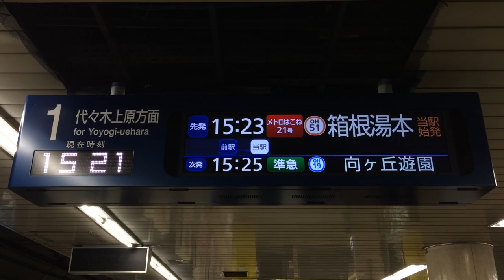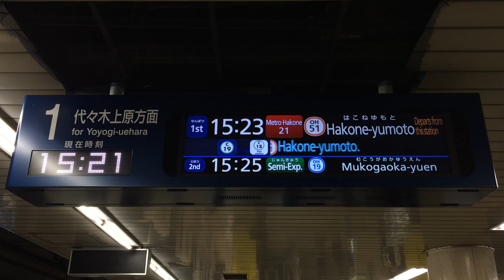メトロはこね21号 東京メトロ千代田線 発車案内ディスプレイ(発車標) 北千住駅